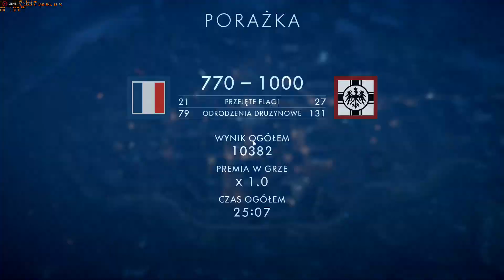Battlefield 1 MP Prise De Tahure Game Play HD Radeon Relive 2017 07 22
MSI GAMING PRO B350M
MSI GAMING X RX480 @1.425GHZ 8GB @2.25GHZ
16GB @2.93GHZ
WIN10 64BIT + AMD FREESYNC
CRIMSON 17.7.1
AOC G2460PF